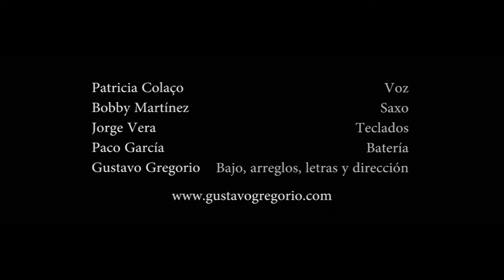All of me/La Película de Gregorio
Parte 2 de "Mr. Stan Dard"- Una historia en 3 canciones: Autumn Leaves, All of Me y Satin Doll.
La Película de Gregorio la integran: Patricia Colaço-Voz, Bobby Martinez-Saxo, Jorge Vera-Teclados, Paco García-Batería, Gustavo Gregorio-Bajo, Arreglos, Letras y Dirección.
Actores: Ana C. Piquer y Miguel A. Guerra. Sonido: Javier Ventimiglia. Realización: Dani Tarriño.